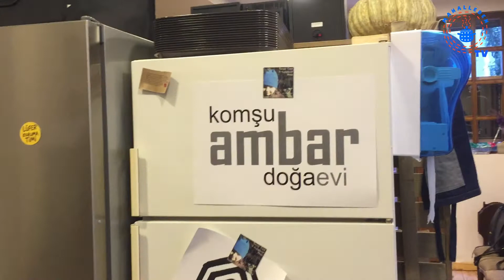Uganda Mutfağı - K A T O G O Atölyesi | Neler Oldu? :)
Açık Mutfak'ta, Uganda'dan göçmen kadın arkadaşlarımız, Joyce ve Aidah bizimle, kendi yörelerinde eşsiz ve leziz bir tarif paylaştı: K A T O G O

Muzla, ıspanağın buluştuğu bu özel bir yemek atölyesinde, biz de mutfaklarımızı buluşturduk. Ortaya çıkan yemek ise enfesss... Muzun, patatesten özel bir tada dönüşümüne tanık olduk. Uganda'dan şarkılar söyledik, müziğin iyileştirici etkisini yaşadık. Ve tüm bunlar olurken, Joyce ve Aidah'ın, İstanbul'daki hayat mücadelelerine katkıda bulunmuş olduk.

Yine bir yemek hepimizi etrafında topladı...
Yeni atölyelerimize seni de bekliyoruz,
YEMEĞİN BİRLEŞTİREN GÜCÜ ADINA :)